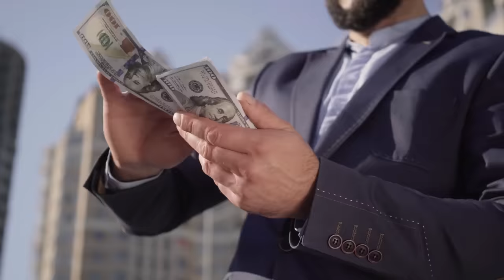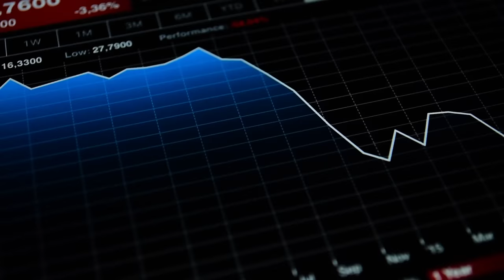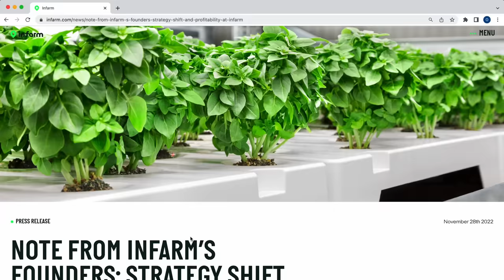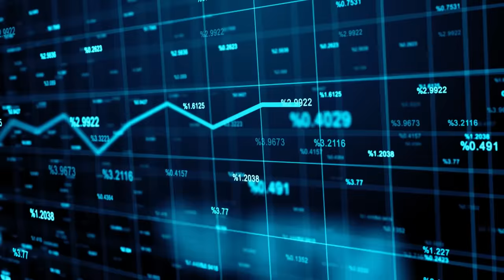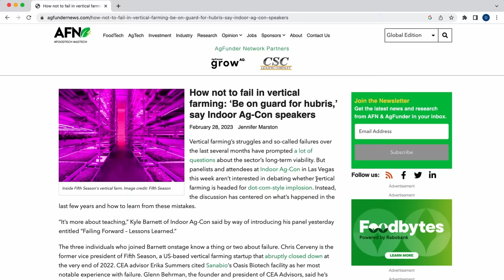This is Why Vertical Farming is FAILING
In this video you will learn why vertical farming is failing and what it means for the industry in the future.

The last 36 months has seen a huge change in the vertical farming industry with countless vertical farming startups either going bankrupt, or being forced to scale back their operations. Why is this and is vertical farming really failing? In this video we explain what's really happening in the vertical farming industry. You will also learn what the future holds for the industry, and what do vertical farming companies need to do in order to become profitable in the future.

0:00 Why is vertical farming crashing?
1:17 Hype and bullish market expectations
2:30 Bad business models
4:21 Unsustainable unit economics
5:40 Vertical farming – expectations vs. reality
6:45 What is happening with vertical farming?
7:32 Future of vertical farming